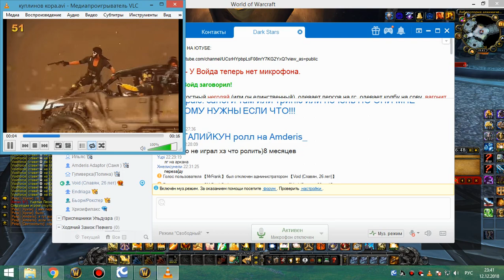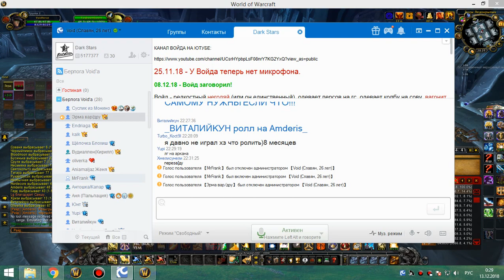2я часть цлк 25об ретрик 12 12 18